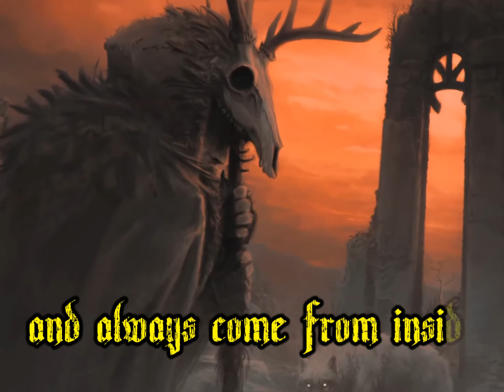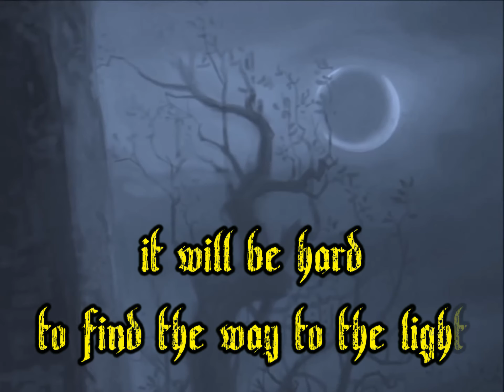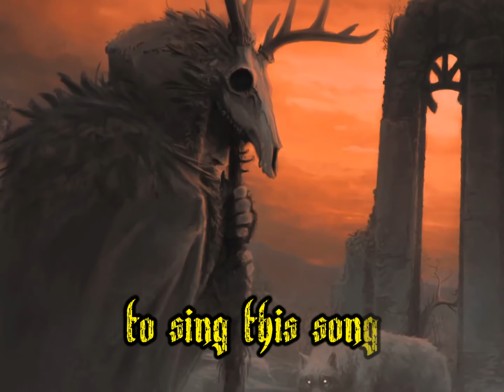Colosalist - Creeping Frost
Band: Colosalist
Album: Pass Into Oblivion (EP)
Genre: Pagan / Doom Metal
Country: Czech Republic
Year: 2014

Members:
Petr Stanek - all instruments, vocals, music, lyrics
Petah - bass

Producer: Petr Stanek
Mix: Wendel Dreiseitl
Mastering: Wendel Dreiseitl
Album art: Petr Sorrel
Recorded, mixed, and mastered at Bombjack studio Hranice, Czech Republic, in 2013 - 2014

Tracklist:
1. Creeping Frost
2. In Light Of a Lantern
3. Aeonian
4. Witnesses From Shadows

Lyrics:
blind and disgraced
holy truth is broken
first time you feel emptiness in your heart

your faith is lost and the demon is awakened
when you get lost and fire is burning
summon us! for ages we’ve been waiting
to sing this song
to fight your despair

frost in everyone and everywhere
spreads like fear
and always come from inside

you will face a dark in light
to see the cold and lose behind the eyes

another time - another kind
i hear them. come now!
i hear them. speak!
feel of the tension
dark is so tight
it will be hard to find the way to the light